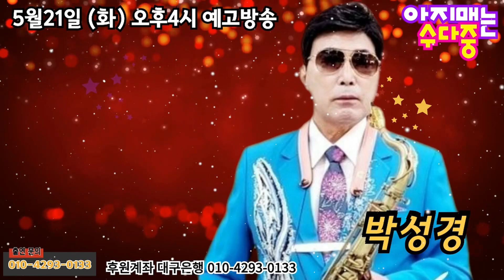아지매는수다중 박성경편 정비슬 김민경 어가영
영상 & 음악 제공 : [주]엘프 919     [주]금영 반주기   커버송(cdver song)   가수 자작곡으로 제작함
본영상은 탑가요tv( top기획사)&sbc누스에서 제작하고 송출하는 것으로 아지매는수다중 가요대전  비슬노래방  미니콘서트  리사이틀 관광메들리,  트롯한마당등을 제작하며 출연가수의 홍보및 권익보호에 최선을 다하고  이 콘텐츠에 대한 모든 권리 및 권한은 탑가요tv(top 기획사)&sbc뉴스에 있으며 본 영상이 원본임을 확인합니다.

후원계좌 : 대구은행 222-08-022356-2